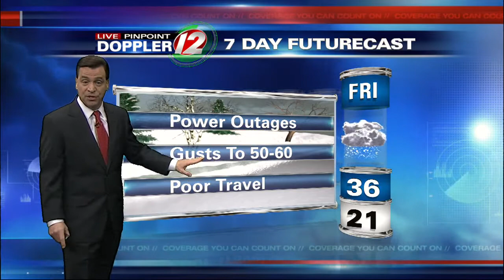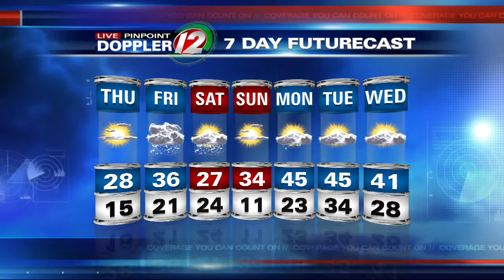Live Pinpoint Doppler 12 7 Day Futurecast